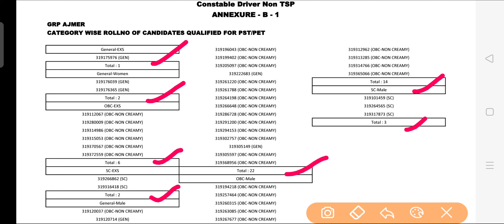||राजस्थान पुलिस भर्ती परीक्षा परिणाम 2019|| अजमेर GRP का परिणाम जारी|| देखे पूरी जानकारी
Rajasthan police Ajmer GRP result
Ajmer GRP ka result kab ghoshit hoga
Rajasthan police final result
SI exam date
Ajmer GRP final merit list
Rajsamand physical date
Rajasthan police Bhilwara final merit list
Ajmer GRP final physical date

Rajasthan police result latest update news
Kota gramin result update
Ajmer GRP latest news update
Kota gramin final cutoff
Rajsamand physical date
Rajasthan police constable result
Delhi forest guard final
Delhi forest guard result
Kota gramin result
Ajmer GRP result kab tak aaega
Nagaur district result update
Rajasthan SI result update
Rajasthan corona today update news
Kota rural result latest news update